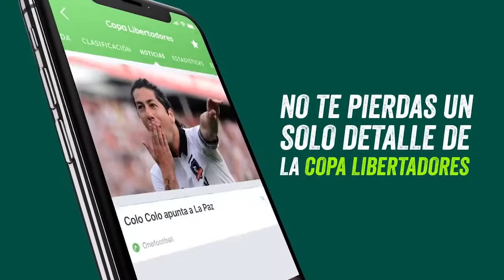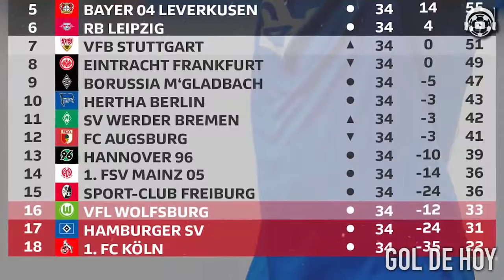Dani Alves lloró desconsolado por perderse el Mundial